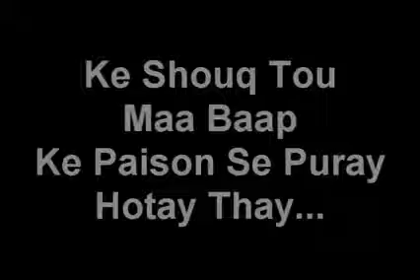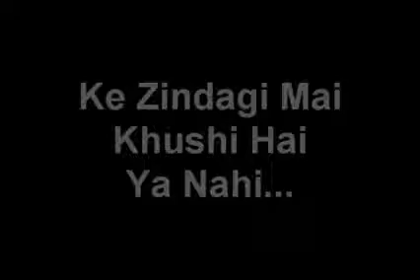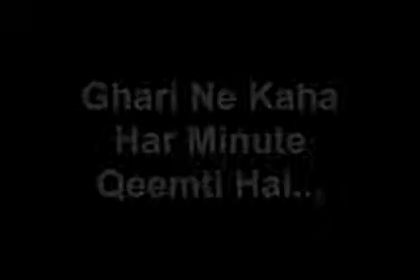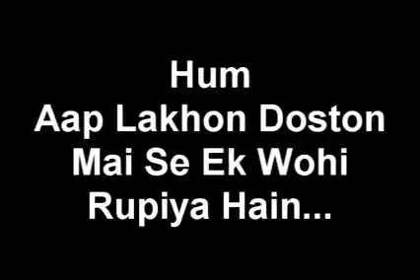Thak Gaya Hon Ay zindgi Teri Nokri sy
zindgi ka safar